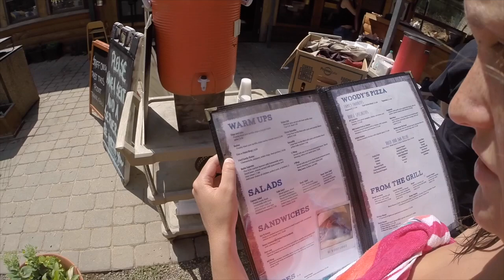Ace Adventure Vlog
We took an adventure recently to West Virginia to Ace Adventure! Pretty awesome place and a great way to spend a Saturday.